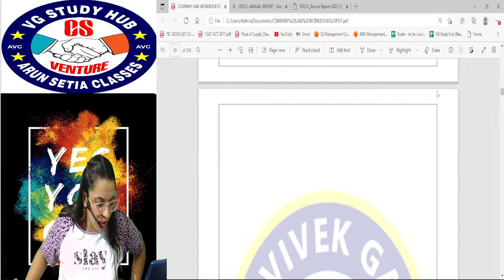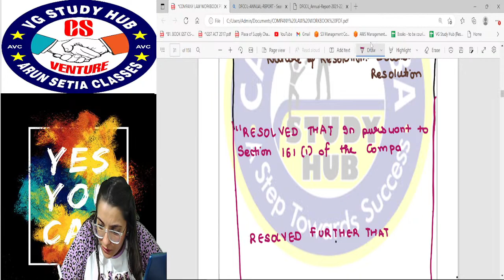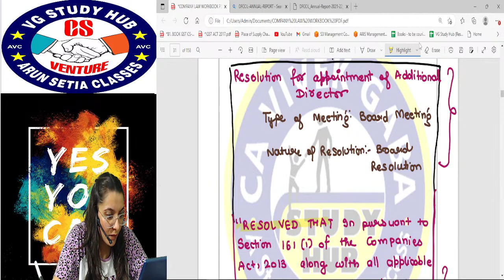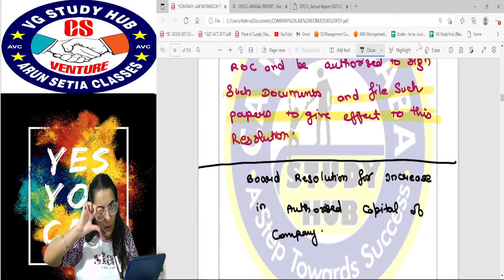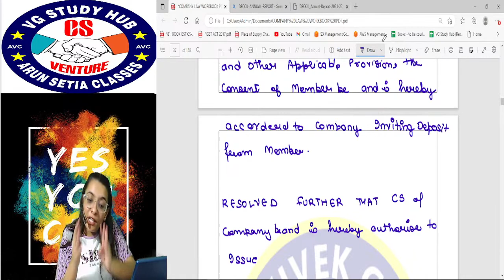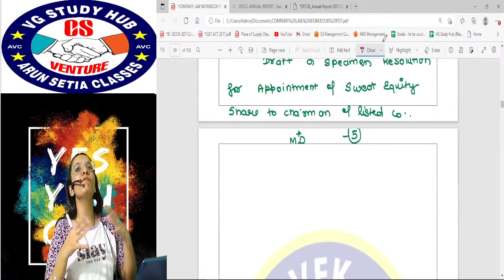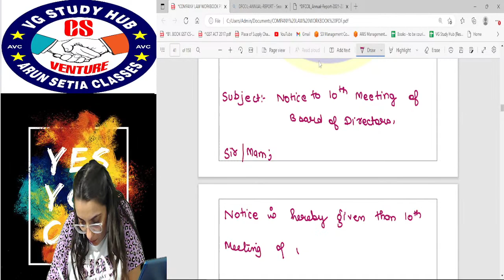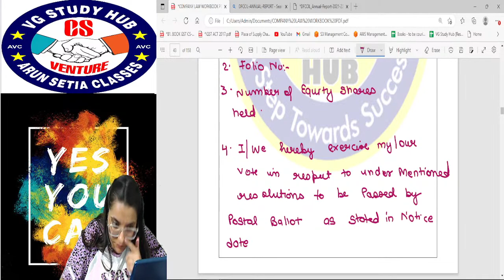DRAFTING OF RESOLUTIONS AND NOTICE- CS EXECUTIVE-MISSION JUNE 2023- BY CS SHIVANI MIGLANI